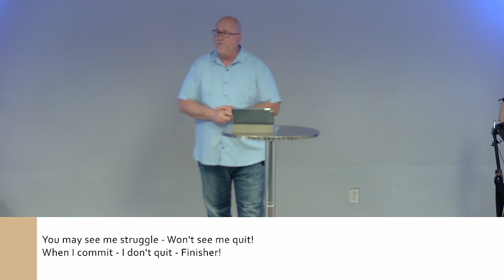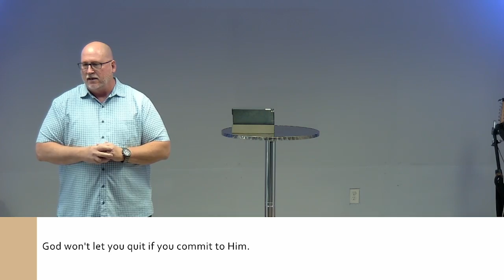God Wont Let You Quit